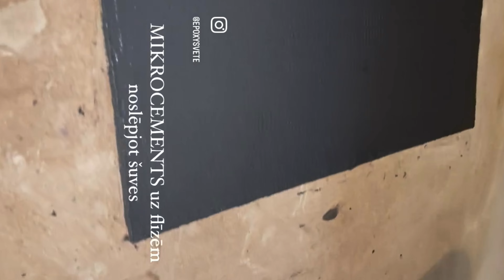Mikrocementas uz flīzēm noslēpjot šuves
Mikrocementa dekoratīvie risinājumu uz flīzēm, grīdām, sienām un vannas istabās.